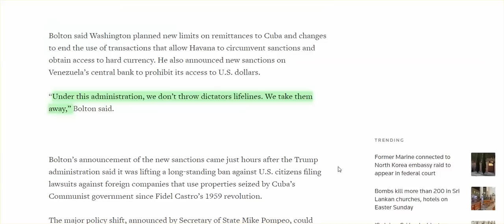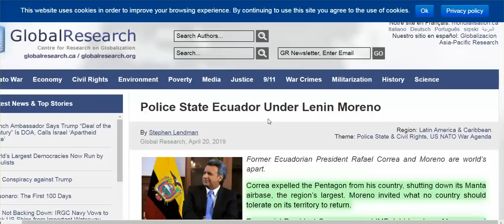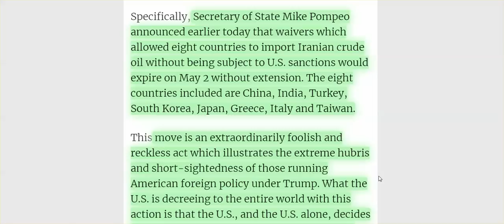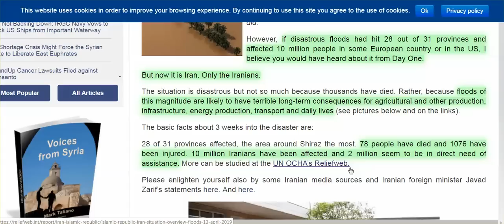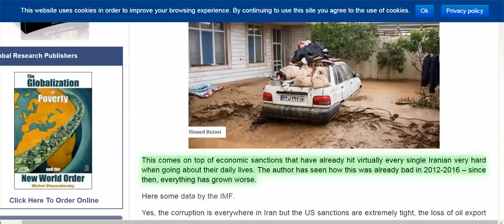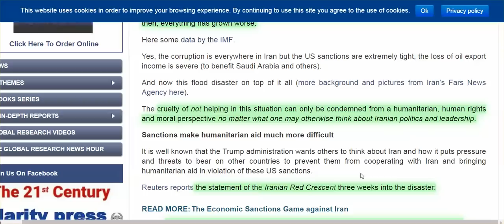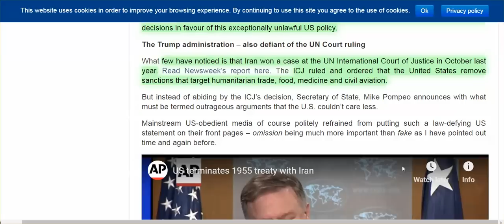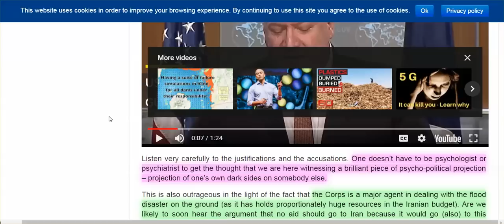Done W/ Fake Christian Hypocrites, & Their Blaming The Jews - Cast the Mote From Your Own Eye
No, I am not bashing Jesus, or bashing Christians. I am doing what Jesus would do - speaking out against hypocrisy,. And, no, the fake Christians have not swayed me away from Jesus because the fake Christian has nothing to do with Jesus.